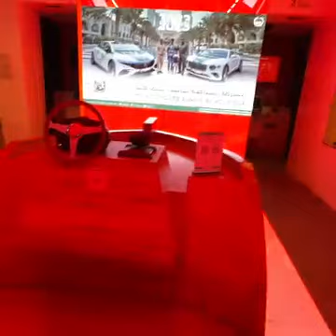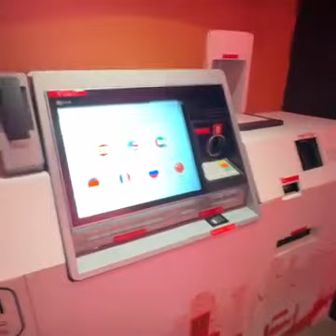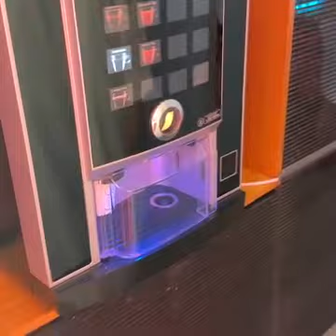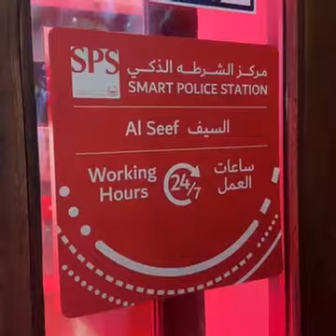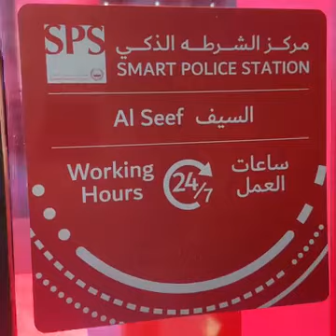Dubai Police Facilities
Dubhai Police Facilities
in this video the information about dubhai Police Facilities